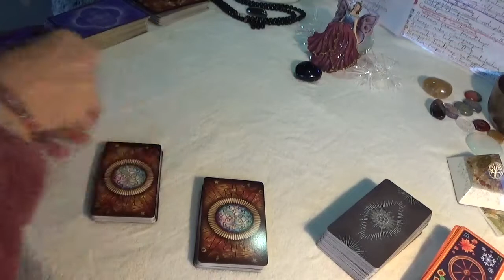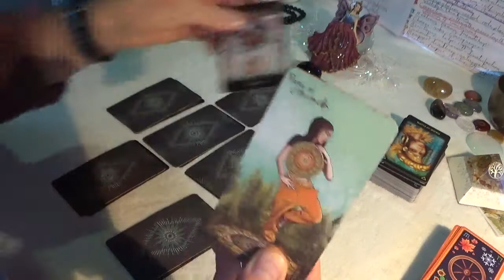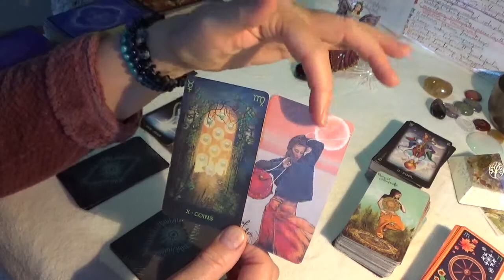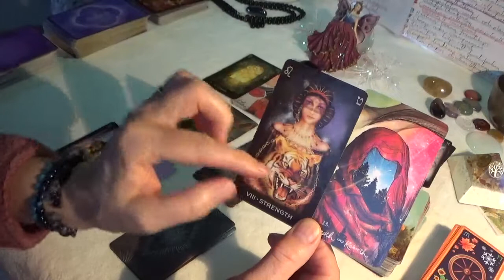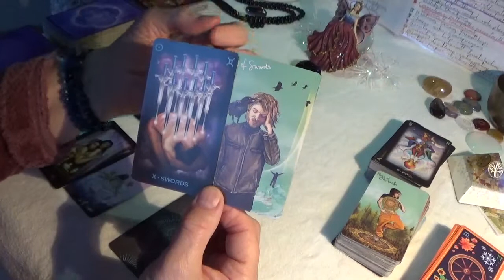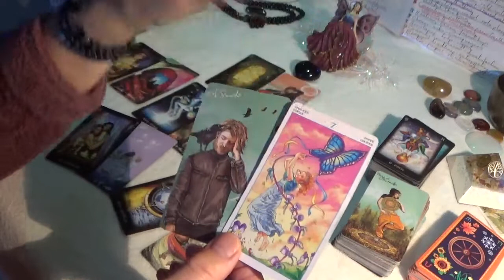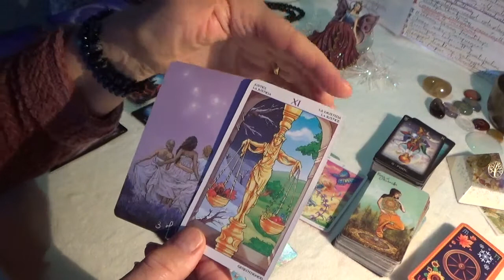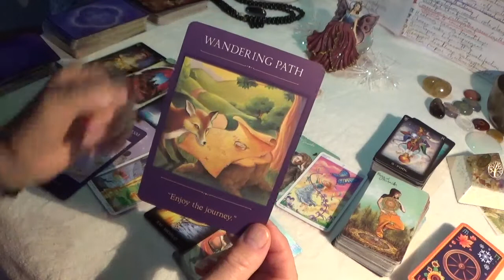Cancer 14th to 20th Dec 2020. A sudden ending or clearing - third party - completion of a cycle